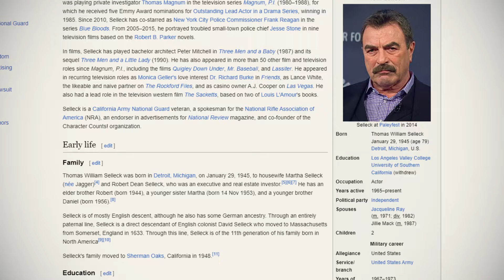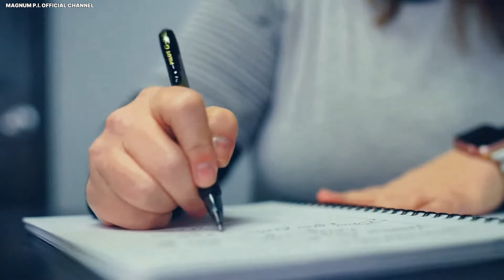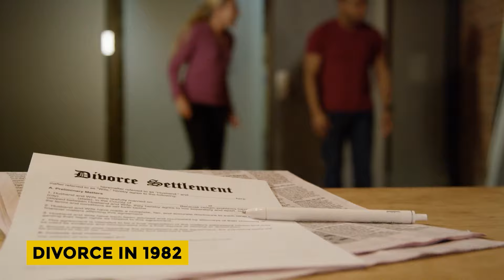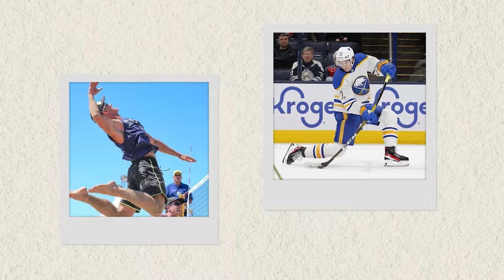The Sad Reason Tom Selleck Is Saying GOODBYE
Reasons why Tom Selleck Is Saying Goodbye to acting. Tom Selleck – the 'Magnum, P I' heartthrob whose mustache symbolized rugged charm – has graced our screens for decades. Yet, behind the celebrated image lies a private man seeking respite from fame's demands. He's known to fiercely guard his personal life and has even considered leaving acting altogether. As 'Blue Bloods' heads into its final season, could this be Selleck's farewell to Hollywood? Join us as we delve into the untold story of the television icon Tom Selleck..